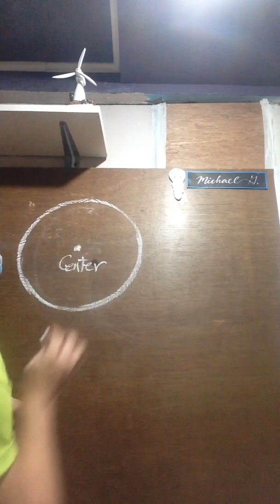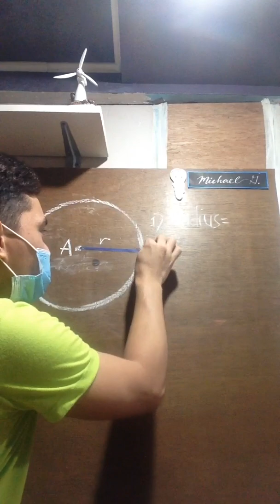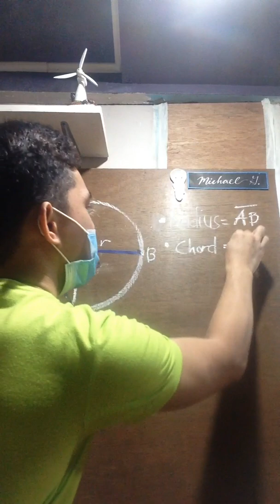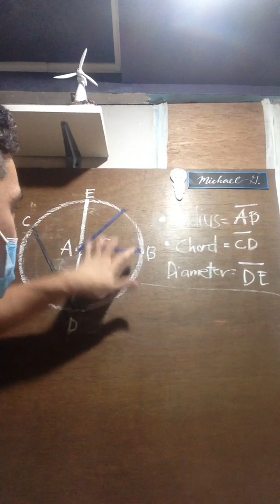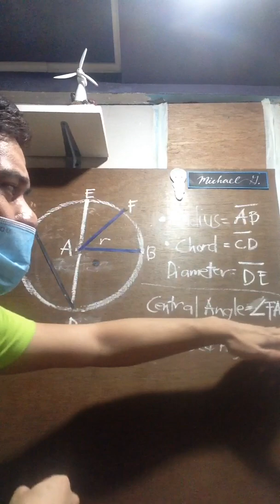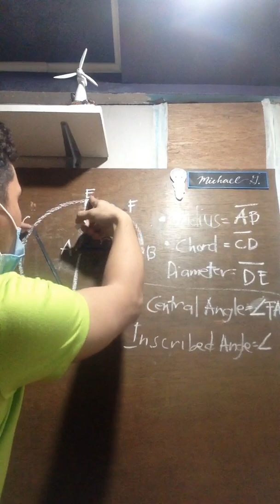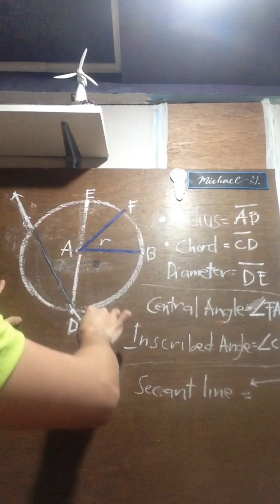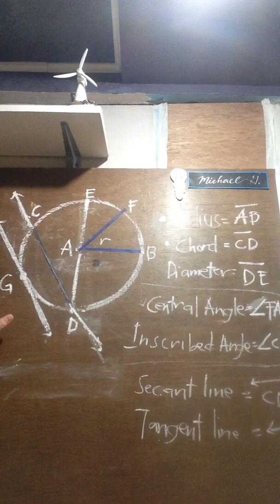PARTS OF A CIRCLE | GRADE 9